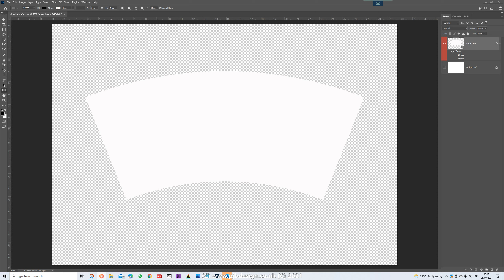12oz Latte Straight to Tapered Print Template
This extremely quick video shows you how to use my Photoshop 12oz Latte template. This will let you create or transform your existing mug wraps to be automatically curved to fir the 12oz latte style ceramic mug.

This template and a wide range of others for different software and mug styles is available via my